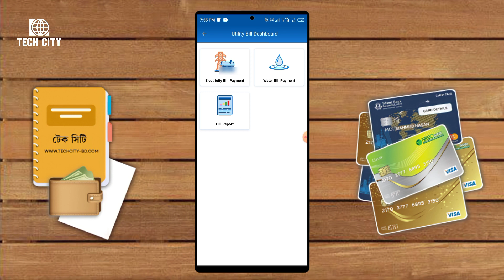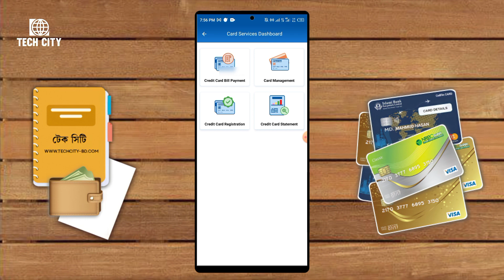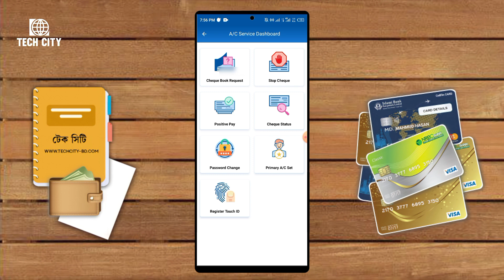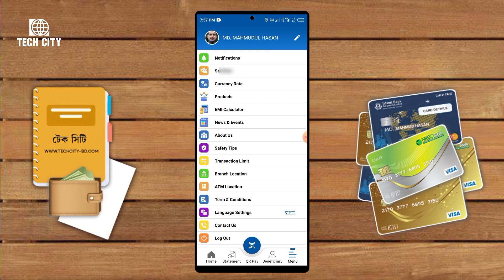নিউ স্মার্ট অ্যাপ রিভিউ | ব্যাংক এশিয়ার নতুন অ্যাপ | Smart App Update | Bank Asia Limited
Enjoy banking with us through Bank Asia SMART App Free, Secure and Easy to use

About Bank Asia

Bank Asia has been launched by a group of successful entrepreneurs with recognized standing in the society. The management of the Bank consists of a team led by senior bankers with decades of experience in national and international markets. The senior management team is ably supported by a group of professionals many of whom have exposure in the international market.

It set milestone by acquiring the business operations of the Bank of Nova Scotia in Dhaka, first in the banking history of Bangladesh. It again repeated the performance by acquiring the Bangladesh operations of Muslim Commercial Bank Ltd. (MCB), a Pakistani bank.

In the year 2003 the Bank again came to the limelight with oversubscription of the Initial Public Offering of the shares of the Bank, which was a record (55 times) in our capital market's history
and its shares commands respectable premium.

 The asset and liability growth has been remarkable. Bank Asia has been actively participating in the local money market as well as foreign currency market without exposing the Bank to vulnerable positions. The Bank's investment in Treasury Bills and other securities went up noticeably opening up opportunities for enhancing income in the context of a regime of gradual
Interest rate decline.

Bank Asia Limited started its service with a vision to serve people with modern and innovative banking products and services at affordable charge. Being parallel to the cutting edge technology the Bank is offering online banking with added delivery channels like ATM, Tele-bank, SMS and Net Banking. And as part of the bank's commitment to provide all modern and value added banking service in keeping with the very best standard in a globalize world

Description:
Do your banking right from your Smart phone. This application allows valued customers to access banking services through their Smart Phone/Tab. It allows bank clients to access banking services from anywhere, 24 hours around the clock.

 Easy steps for Accessing SMART App:
• Download Bank Asia Smart App from play store & install in your smart phone.
• Registration process needs to complete correctly.
• Within 24 Hours of registration, the service will be activated.
• Change password at first login.
• For any types of transaction OTP (One Time Password) will be sent to your registered Mobile & E-mail.

It’s fast & secure. With Bank Asia SMART App, you can:
• Check available balances & transaction history.
• Transfer money between Bank Asia Accounts & EFTN to other Banks account.
• Mobile Talk-Time Recharge
• DESCO Bills pay
• WASA Bills pay
• Standing Instruction
• View Cheque Status & Stop Cheque
• Find Branches and ATMs location.

Bank Asia SMART app is available to all Bank Asia online banking customers. Accessing the app is easy-simply use the same online user id & Password.

Bank Asia SMART banking service is a FREE service that allows you to access your accounts anytime, from anywhere using your smart phone.

To protect against fraud and identity theft, do not ever give out your User ID, Password or financial information online or over the phone.